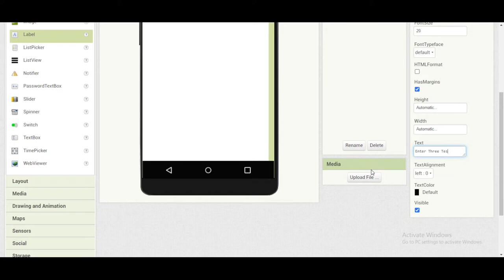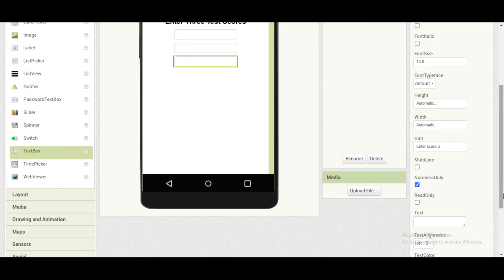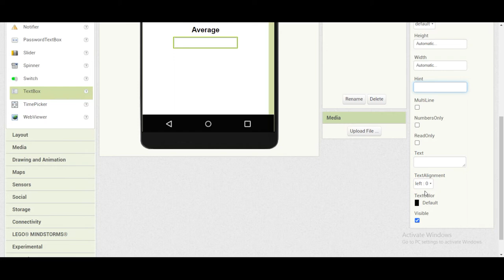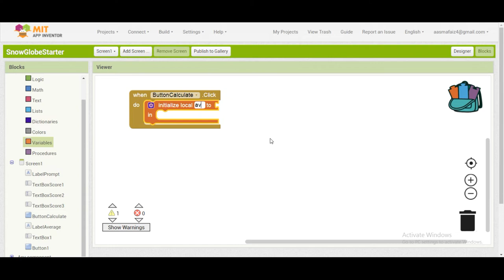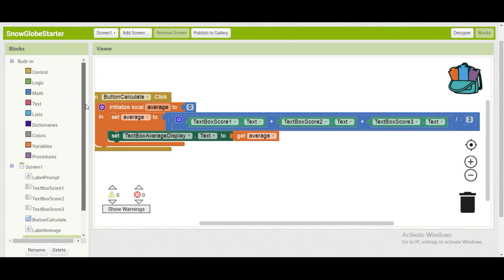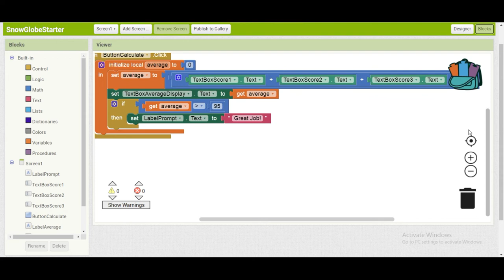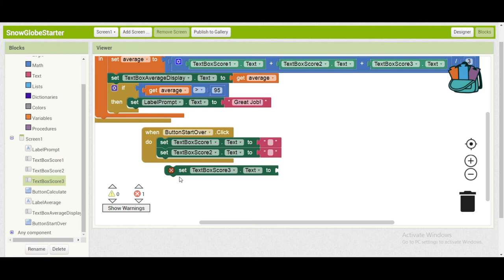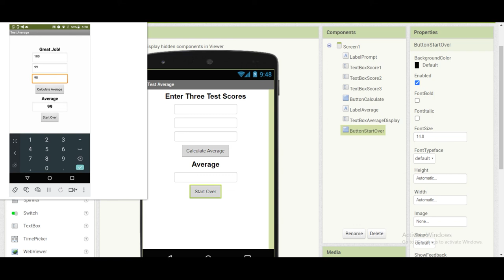Test Scores Average Calculation App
In this video, i am going to explain how to calculate multiple Tests Average scores.